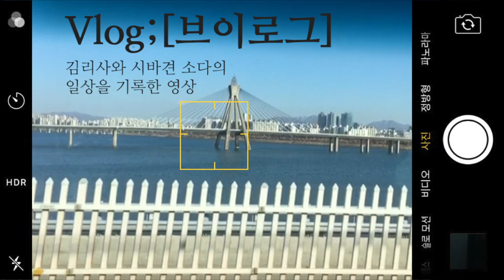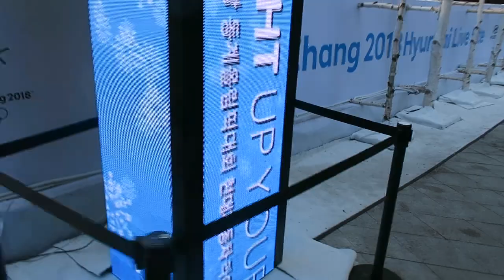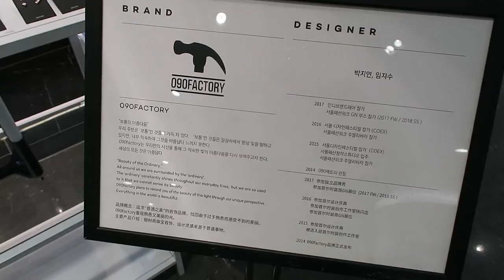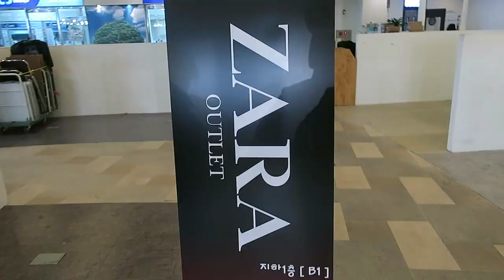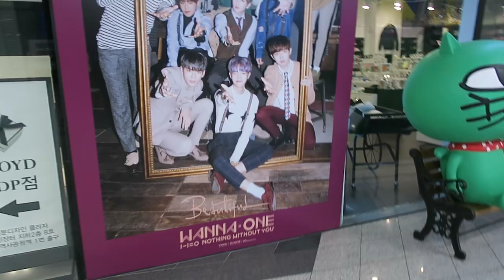VLOG 김리사와 시바견 소다의 브이로그, 볼터치 튜토리얼 SHIBAINU SODA | 김리사 KIM RISA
안녕하세요 김리사입니다 :)

강추위를 뚫고 한강에서 산책하기
동대문 부자재 시장 다녀오기
가을웜톤 소다에게 볼터치 리터칭해주기